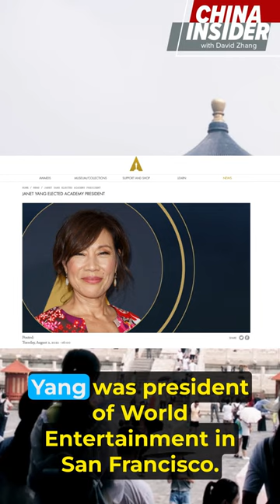Oscars President Janet Yang Is A Pro-CCP Filmmaker Denying Genocides in China